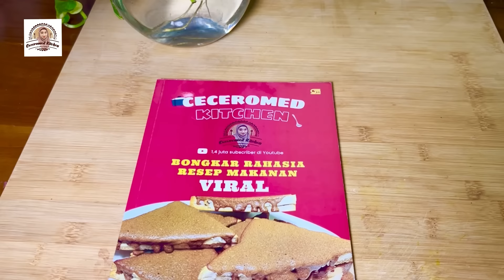OPOR AYAM PLUS TELUR, RESEP EMAK, UNTUK SAJIAN HARI RAYA.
Bahan-bahan opor ayam telur:

650 gram ayam
5 butir telur

Bumbu yang dihaluskan:

5 butir kapulaga putih
1 sdt lada putih butiran
1/2 sdt jinten butiran
13 siung bawang merah
5 siung bawang putih
2 cm lengkuas
2 cm jahe
4 butir kemiri
1 ruas kunyit ukuran besar

1 batang sereh
3 lembar daun salam
3 lembar daun jeruk
1 sdm asam jawa + 5 sdm air
Minyak goreng untuk menumis bumbu
1/2 sdm garam
1/2 sdm gula pasir
1/2 sdm kaldu bubuk
500 ml air
500 ml santan segar
Bawang merah goreng untuk taburan